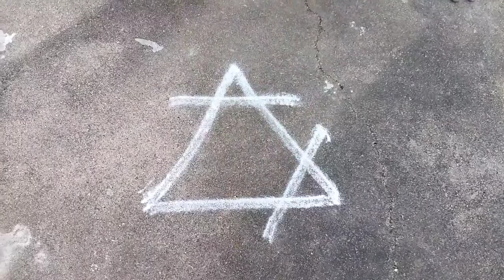padi kolam || simple and easy kolam || freehand rangoli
padi kolam
simple and easy kolam
freehand rangoli